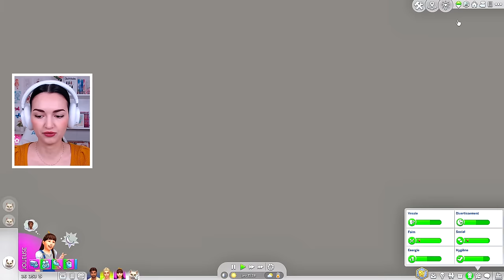Ambre est un génie et Eloise a validé sa génération ! 😍 | Legacy #10 | Let's Play Sims 4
▶ Ambre est une excellente élève et elle va devenir un véritable génie créatif ! De quoi rendre fiers ses parents :)

★ Règles de mon Legacy :
Le principe d'un legacy challenge est de suivre une même famille sur 10 générations. Mon legacy a pour but de (re)découvrir différents packs du jeu en ayant pour chaque génération une ville différente, une carrière différente, une aspiration différente etc. Si vous n'avez pas les packs que j'utilise, n'hésitez pas à remanier le legacy à votre façon !

OBLIGATOIRE :
Jouer en durée de vie normale.
Le premier enfant (adoption comprise) est le nouvel héritier de la prochaine génération.
Pour valider chaque génération, l'aspiration doit être terminée et le niveau 10 de la carrière doit être atteint.

» 1ère Génération «
Couleur dominante : Jaune
Traits de personnalité : Bienveillant(e), Soigné(e), Actif(ve)
Aspiration : Culturiste
Carrière : Juridique (branche juge)
Ville : San Myshuno

» 2e Génération «
Couleur dominante : Bleu
Traits de personnalité : Aime la musique, Proche de sa famille (troisième au choix)
Aspiration : Génie de la musique
Carrière : Auteur
Ville : Brindleton Bay

» 3e Génération «
Couleur dominante : Rose
Traits de personnalité : (à venir)
Aspiration : (à venir)
Carrière : (à venir)
Ville : Henford-on-Bagley

▶ SET-UP :
- Casque : G735 Aurora Logitech
- Souris : G705 Aurora Logitech
- Clavier : G715 Aurora Logitech